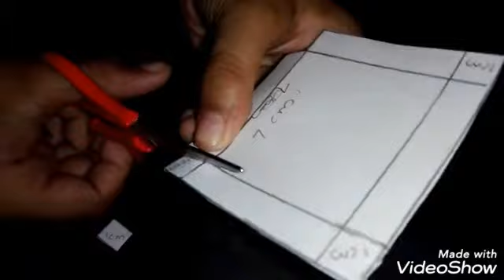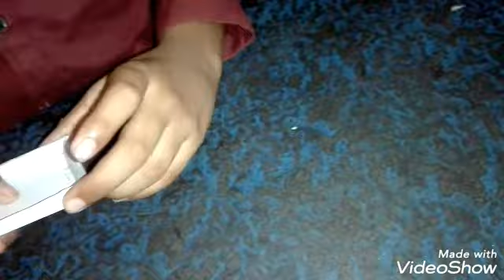Paper pen Holder easy making/ How to make paper pencil stand